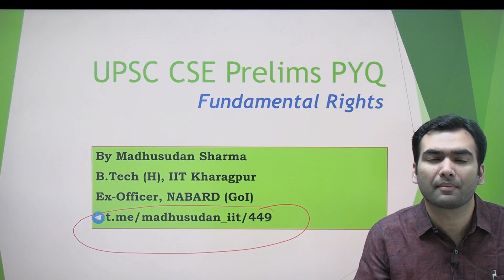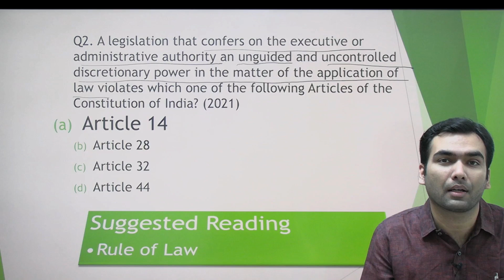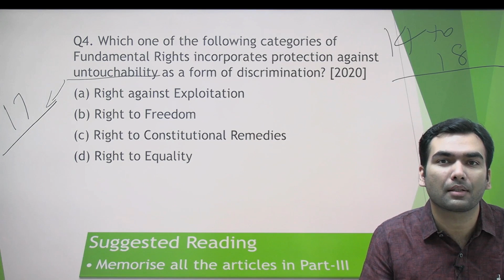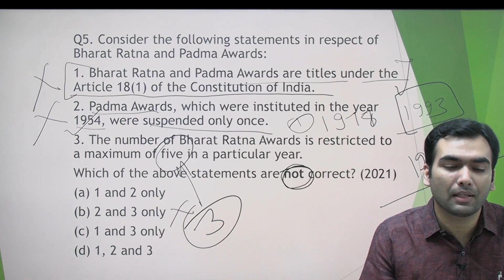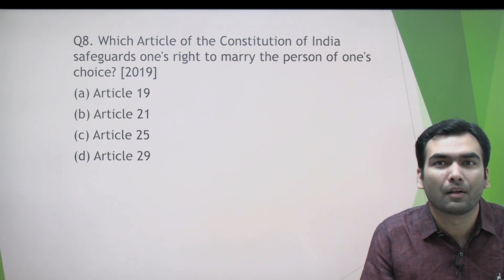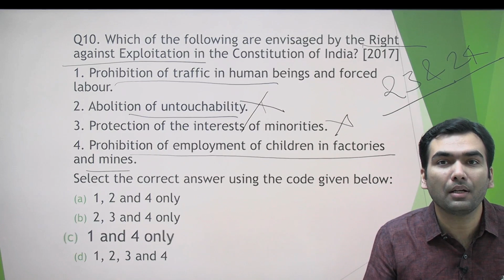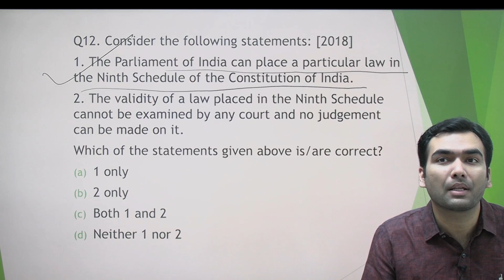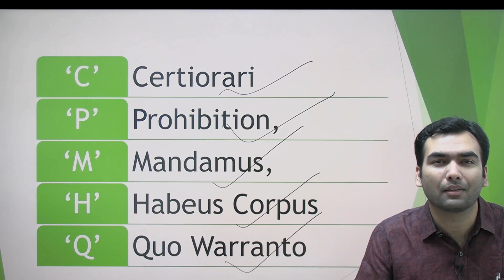UPSC Prelims PYQ on Fundamental Rights (Polity) - Topic-wise Analysis, Discussion, Tricks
Welcome to the Third video of our new series, UPSC Prelims PYQs - Topic-wise Analysis & Discussion! In this series, we will be discussing PYQs on a topic-wise basis to help you gain a deeper understanding of the concepts and topics covered in the UPSC syllabus.

The today’s topic is Fundamanetal Rights.

In today's video, we will be discussing the following questions on the theme of Fundamanetal Rights:

Q1. Which one of the following statements is correct? [2017]
(a) Rights are claims of the State against the citizens.
(b) Rights are privileges which are incorporated in the Constitution of a State.
(d) Rights are privileges of a few citizens against the many.

Q2. A legislation that confers on the executive or administrative authority an unguided and uncontrolled discretionary power in the matter of the application of law violates which one of the following Articles of the Constitution of India? (2021)
(a) Article 14
(b) Article 28
(d) Article 44

Q3. Consider the following statements: [2023]
Statement-I: The Supreme Court of India has held in some judgements that the reservation policies made under Article 16(4) of the Constitution of India would be limited by Article 335 for maintenance of efficiency of administration.
Statement-II: Article 335 of the Constitution of India defines the term ‘efficiency of administration’.
Which one of the following is correct in respect of the above statements?
(a) Both Statement-I and Statement-ll are correct and Statement-II is the correct explanation for Statement-I
(b) Both Statement-I and Statement-II are correct and Statement-II is not the correct explanation for Statement-I
(d) Statement-1 is incorrect but Statement-11 is correct

Q4. Which one of the following categories of Fundamental Rights incorporates protection against untouchability as a form of discrimination? [2020]
(a) Right against Exploitation
(b) Right to Freedom
(d) Right to Equality

Q5. Consider the following statements in respect of Bharat Ratna and Padma Awards:
1. Bharat Ratna and Padma Awards are titles under the Article 18(1) of the Constitution of India.
2. Padma Awards, which were instituted in the year 1954, were suspended only once.
3. The number of Bharat Ratna Awards is restricted to a maximum of five in a particular year.
Which of the above statements are not correct? (2021)

Q6. Right to Privacy is protected as an intrinsic part of Right to Life and Personal Liberty. Which of the following in the Constitution of India correctly and appropriately imply the above statement? [2018]
(a) Article 14 and the provisions under the 42nd Amendment to the Constitution.
(b) Article 17 and the Directive Principles of State Policy in Part IV
(d) Article 24 and the provisions under the 44th Amendment to the Constitution.

Q7. ‘Right to Privacy’ is protected under which Article of the Constitution of India? (2021)
(a) Article 15
(b) Article 19
(d) Article 29

Q8. Which Article of the Constitution of India safeguards one's right to marry the person of one's choice? [2019]
(a) Article 19
(b) Article 21
(d) Article 29

Q9. In essence, what does ‘Due Process of Law’ mean? (2023)
(a) The principle of natural justice
(b) The procedure established by law
(d) Equality before law

Q10. Which of the following are envisaged by the Right against Exploitation in the Constitution of India? [2017]
1. Prohibition of traffic in human beings and forced labour.
2. Abolition of untouchability.
3. Protection of the interests of minorities.
4. Prohibition of employment of children in factories and mines.
Select the correct answer using the code given below:
(a) 1, 2 and 4 only
(b) 2, 3 and 4 only
(d) 1, 2, 3 and 4

Q11. In India, if a religious sect/community is given the status of a national minority, what special advantages it is entitled to? [2011]
1. It can establish and administer exclusive educational institutions.
2. The President of India automatically nominates a representative of the community to Lok Sabha.
3. It can derive benefits from the Prime Minister's 15-Point Programme.

I encourage you to watch the video and participate in the discussion in the comments section. I look forward to hearing your thoughts on the Preamble of the Constitution and its significance for UPSC preparation.